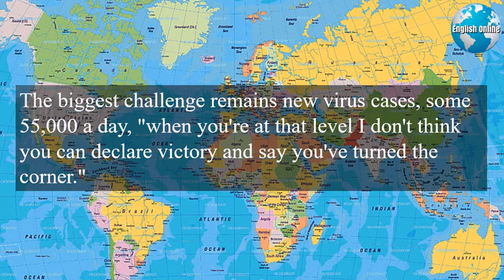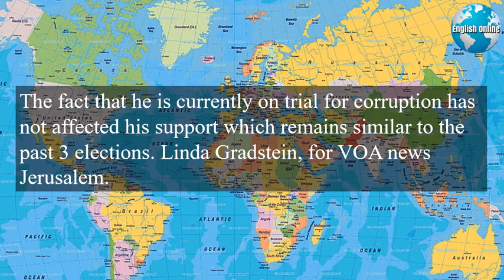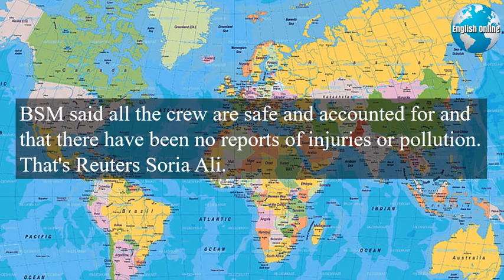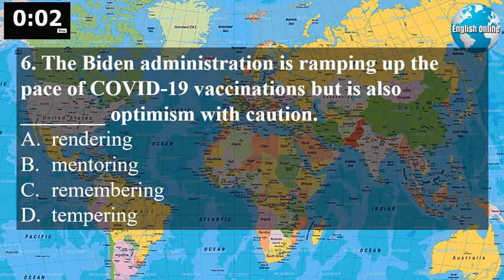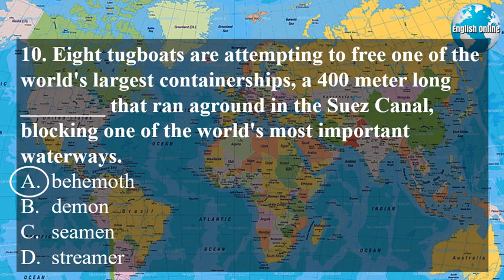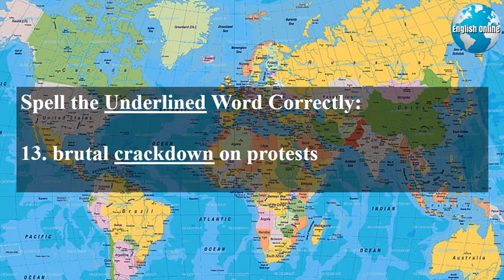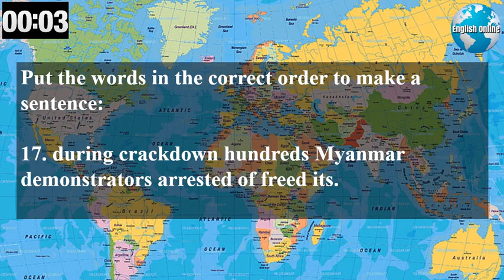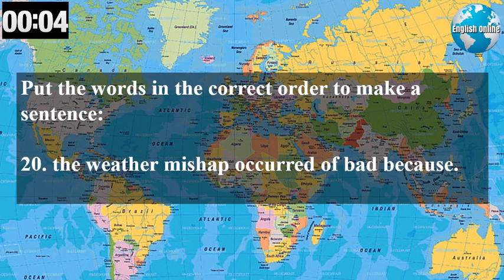Learn English News With Subtitles | March 25, 2021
Learn English through news articles and learn English by news. Learn English breaking news at the same time learn English by news levels. English Online is the best English learning news channel.